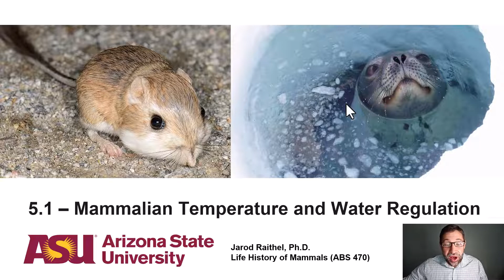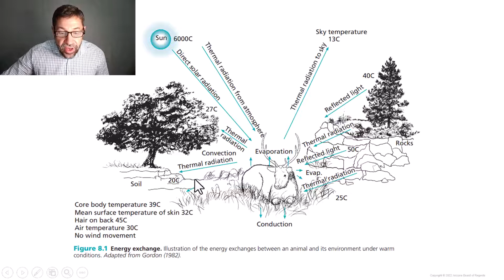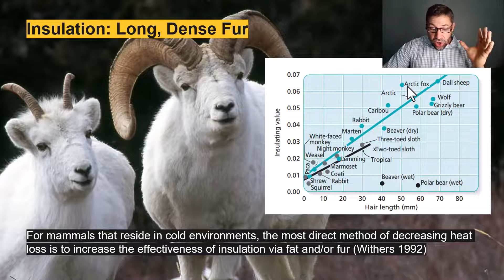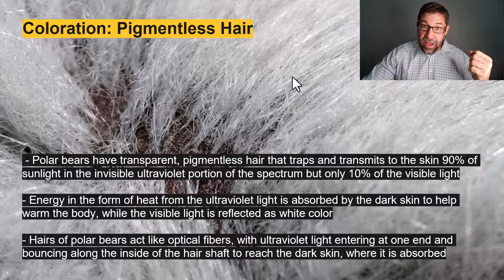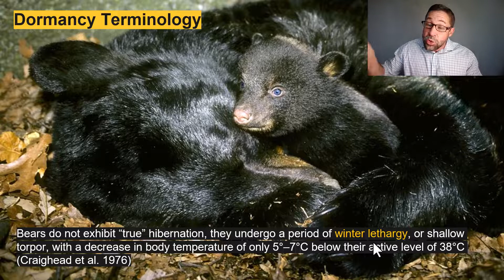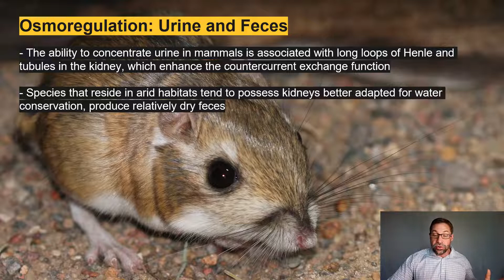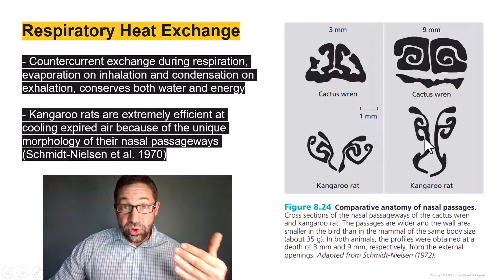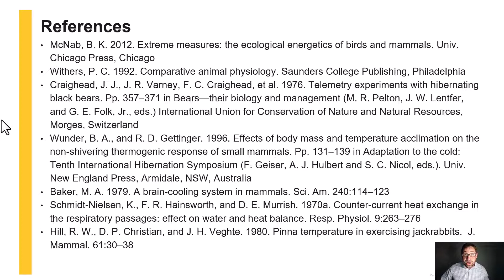Lecture 5.1_Mammalian Temperature and Water Regulation